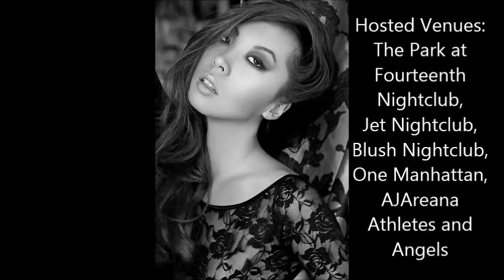Lisa Song Sutton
Lisa Song Sutton - Published print and television model, based in Las Vegas, Miami, and NYC.